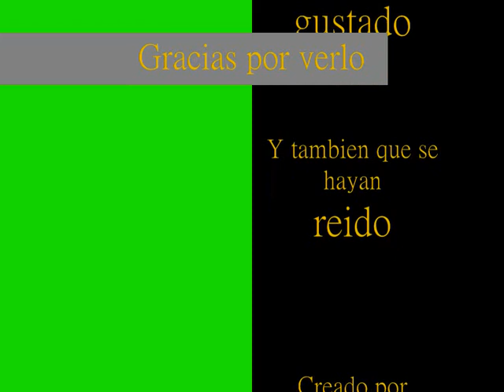Parecidos graciosos a lo simpson, naruto y a famosos.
O te partes de risa o si no. , no se supongo que os gustara y podreis ver a los dobles de shakura, de sasuka(saske), de laura esquivel, brenda asnicar y hasta de zapatero asi que miradlo y comentad, y por favor entrad y alli tendreis noticias y muchas mas cosas.